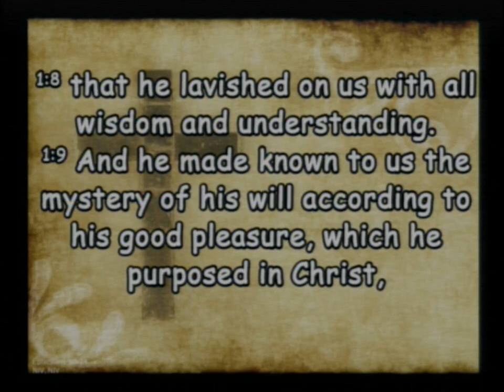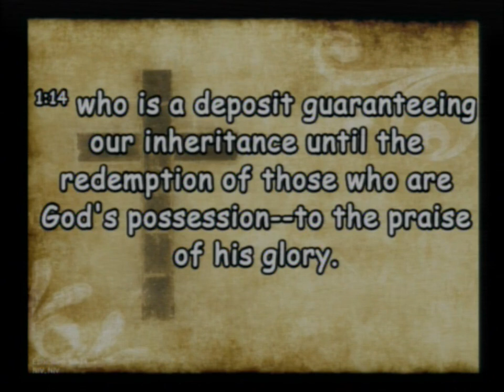20231015 A Love Story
Sunday Service - A Love Story